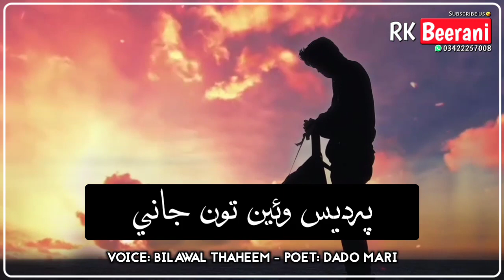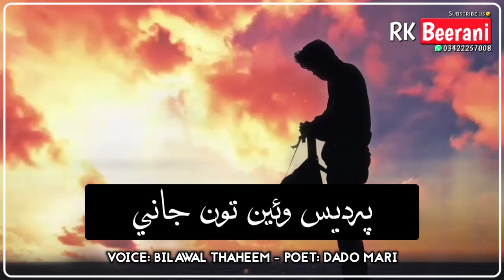Pardes Wayen Ton Jani | Bilawal Thaheem | Poet - Dado Mari | Sindhi Song